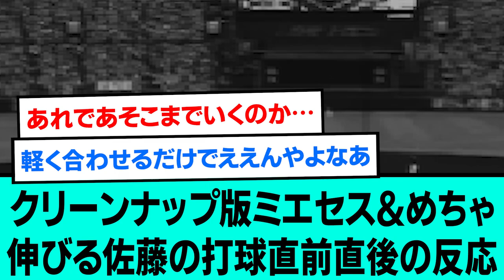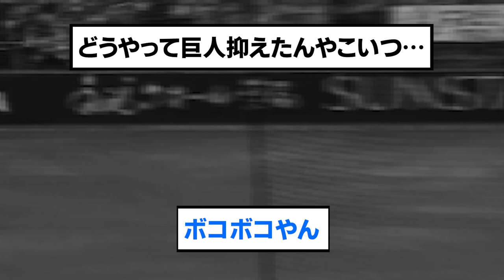【大荒れ】クリーンナップ版ミエセス&めちゃ伸びる佐藤の打球直前直後のファンの反応【阪神タイガース/プロ野球/交流戦/なんJ反応まとめ・ 2chスレ・5chスレまとめ/佐藤輝明/2023年6月14日】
⚾音声提供
VOICEVOX:ずんだもん
VOICEVOX:青山龍星
VOICEVOX:No.7
VOICEVOX:雨晴はう
VOICEVOX:剣崎雌雄
VOICEVOX:もち子さん
VOICEVOX:白上虎太郎
VOICEVOX:玄野武宏
VOICEVOX:春日部つむぎ
VOICEVOX:四国めたん
VOICEVOX:ちび式じい

⚾立ち絵提供
:のんたお
:ユウマ@式狼縁
:浅井麻 @asaiasa0